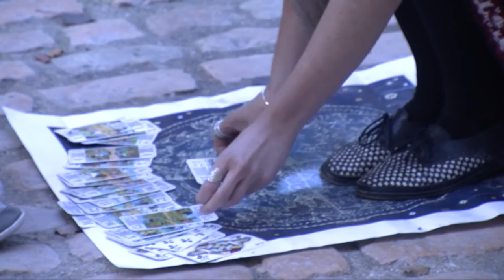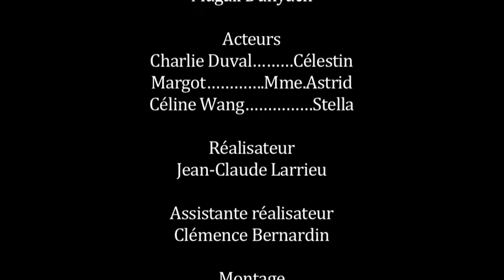Petites séquences 2015: GIF SUR YVETTE - Dans les cartes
Festival du film de Sarlat 2015 - Les petites séquences : GIF SUR YVETTE - Dans les cartes